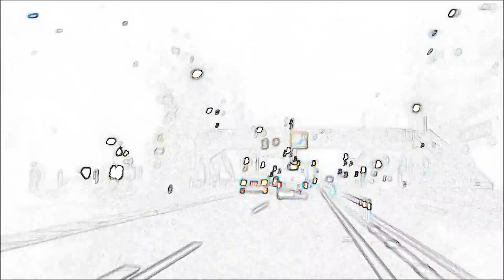Future Jazz / Universal Noizz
"Future Jazz" composed by Sguru from "Beats'n'Colors"(2004) album.
Sguru: tenor sax, programming,  Ryuta Abiru: Keyboard,  Satoshi Ikeda: double bass
Recorded & Mixede by Sguru at NFS Studio in Tokyo.